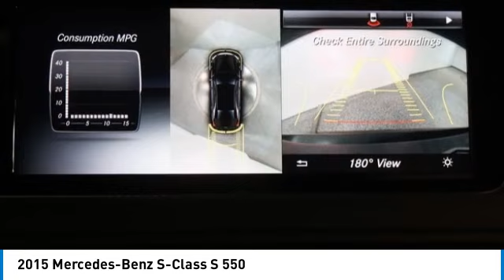2015 Mercedes-Benz S-Class M221318M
2015 Mercedes-Benz S-Class S 550

LOADED! AMG SPORT PKG $5,900! PREMIUM PKG $4,500! WARMTH & COMFORT PKG $2,600! DRIVERS ASSISTANCE PKG $2,800! BLACK EXCLUSIVE NAPPA LEATHER $2,290! 20 INCH AMG WHEELS $750! HEAD-UP DISPLAY $990! REAR DECK SPOILER $500! COMFORT BOX $350! LOCKING WHEEL BOLTS $140! SUPER CLEAN! THIS IS THE ONE! Black 2015 Mercedes-Benz S-Class S 550 4MATIC 4MATIC 7-Speed Automatic 4.7L V8 BiTurbo 4MATIC, Black w/Nappa Leather Upholstery, Active Blind Spot Assist, Active Lane Keeping Assist, Active Multi-Contour Seats w/Massage, BAS PLUS w/Cross Traffic Assist, CMS Lane, CMS Rear, Control Code Driver Assistance Package, Control Code Premium 1 Package, Control Code Warmth & Comfort Package, DISTRONIC PLUS, DISTRONIC PLUS w/Steering Assist, Driver Assistance Package, Front Heated Armrests, Front Heated Seats - PLUS, Hands-Free Access, Heated & Active Ventilated Front Seats, Heated & Active Ventilated Rear Seats, Heated Steering Wheel, KEYLESS GO, Memory Rear Seats, PARKTRONIC w/Active Parking Assist, Power Rear Seats, Power Rear Side Window Sunblinds, Premium 1 Package, PRE-SAFE Brake, PRE-SAFE PLUS, Rear Heated Armrests, Rear Heated Seats - PLUS, Sport Body Styling, Sport Package, Sport Package Code, Warmth & Comfort Package.brbrRecent Arrival! 16/26 City/Highway MPGbrbrAwards:br  * JD Power Automotive Performance, Execution and Layout (APEAL) StudybrThe value of pre-driven vehicles varies with mileage, usage and condition. Book values should be considered estimates only.brbrReviews:br  * If you demand that your full-size executive sedan possess prodigious power, commanding presence, the latest technology and enough amenities to make a hedonist blush, youll find all that and more in the 2015 S-Class. If you happen to require all that minus two doors, see the all-new S-Class coupe. Source: KBB.combr  * Unparalleled blend of luxury and technology; incredible ride comfort; effortless acceleration; endless safety and entertainment features; opulent cabin. Source: Edmundsbr  * There's something to be said for sleek, quiet sophistication. The slim, nearly seamless sedan design is easy on the eyes. New for 2015 is the introduction of the S-Class Coupe for those who prefer sporty looks. The cabin is a handcrafted haven just for you. Nearly every surface is fashioned to your liking, from rich woods to polished aluminums, you'll have a car that truly represents your style. Make things intimate with nearly 300 LED lights in various colors to set your cabin aglow. The S-Class is more than eye candy - it treats every sense. Head and arm rests can be heated and seats have a massage setting - even a hot stone effect to ease tension. Keep your sense of smell sharp with the option to double filter cabin air or infuse it with an innovative aroma therapy system. With the 449hp biturbo V-8, you'll hit 60mph in just 4.8 seconds. Need more pep in your step? The S63 AMG 4MATIC hauls 577hp from 0-60 in 3.9 seconds with 664lb-ft of torque. Also available for the S600 and S65 AMG Sedans is a 6.0L biturbo V-12 for even more power. Providing stable comfort, any suspension will adjust leveling for optimum handling. Opt for the AIRMATIC and expect a quicker, lighter response than ever before. Or be a pioneer with the 1st camera-assisted MAGIC BODY CONTROL; which sees bumps in the road before you reach them, adjusting to quell them in real time. Stay up on trends with a 12.3in display screen for navigation, entertainment, and vehicle settings. Keep your ears happy with a Burmester sound system, choose lush surround sound or the new 3-D audio system - taking audio quality to a whole new level. Never miss a moment with the mbrace package which keeps you connected with access to Google Maps, Yelp, emergency and concierge services. Source: The Manufacturer Summary